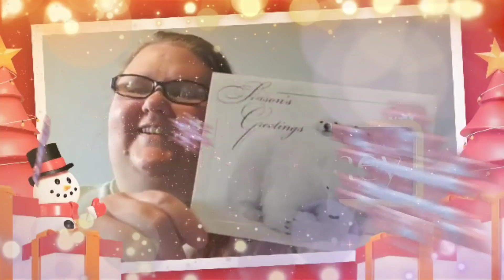HOMEMADE TAKEOUT FAMILY STYLE VLOGMAS DAY 11